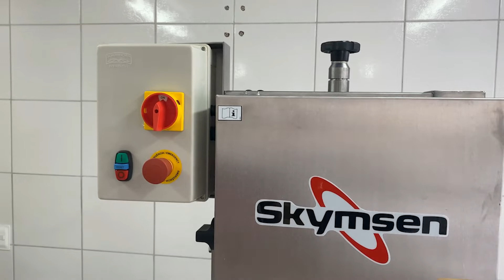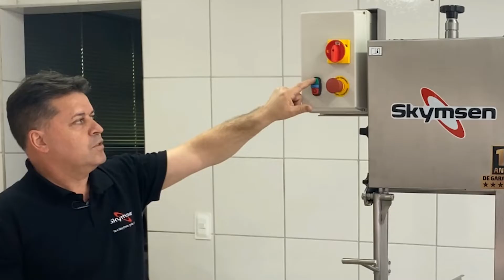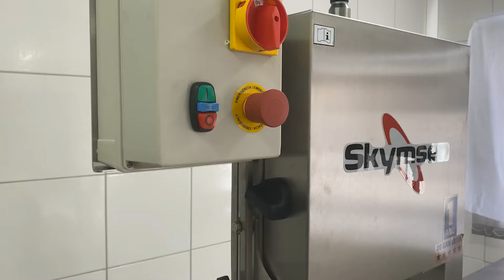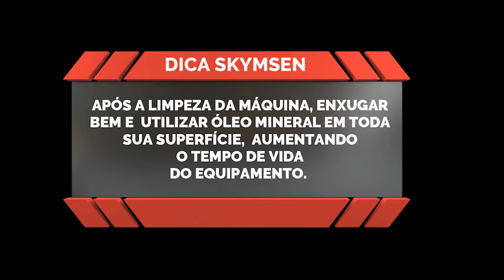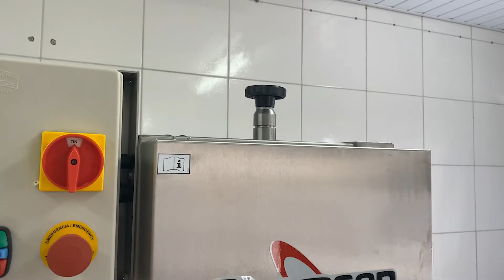Você sabe como operar a Serra fita para ossos?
Para quem procura por um equipamento desenvolvido para facilitar a operação e preparação de carne em seu estabelecimento, a Skymsen apresenta a Serra-fita para ossos inox com lâmina de 2.820 mm, a solução ideal para cortar com facilidade todos os tipos de carnes congeladas, seja carne bovina, suína ou peixe.

A Serra-fita para ossos inox da Skymsen é produzida inteiramente em aço inox, sendo a opção perfeita para quem busca um equipamento de qualidade e durável. O empurrador e a mesa móvel auxiliam no processo de corte, que por sua vez é realizado com toda a facilidade, segurança e sem muito esforço por parte do operador, realizando o corte de carnes de forma precisa e rápida. Este é um modelo Heavy Duty, preparado para suportar uma grande capacidade produtiva, sendo assim, um equipamento ideal para estabelecimentos com grandes demandas, como diversos tipos de açougues, supermercados e peixarias.

Essa é uma das opções disponíveis em nossa linha de equipamentos para açougues. Além desse modelo, a Skymsen oferece ainda outras opções de Serra-fita para ossos inox, com diferentes características e capacidades produtivas, porém sempre com a qualidade que você já conhece. Para quem deseja renovar seus equipamentos ou então montar um novo negócio, acessando a Loja Skymsen é possível encontrar uma linha completa com as mais diversas soluções, como amaciadores de carnes, fatiadores de carnes, misturadores de carnes e até moedores de carnes, tudo o que você precisa para aumentar a produtividade do seu negócio.